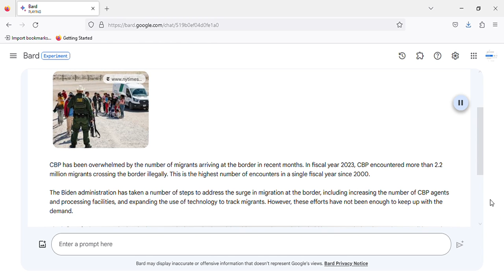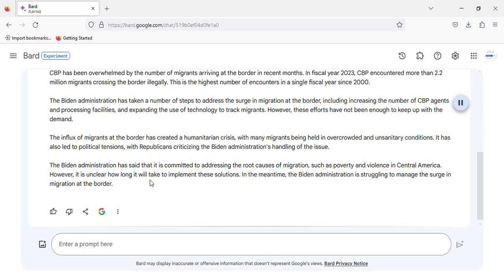8,977 illegal immigrants at the southern border in the United States - October 19, 2023